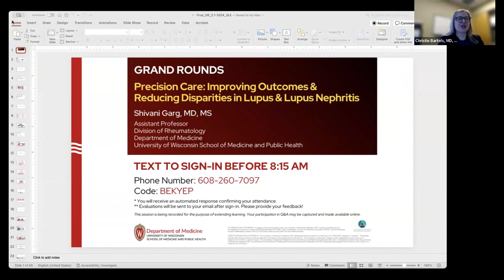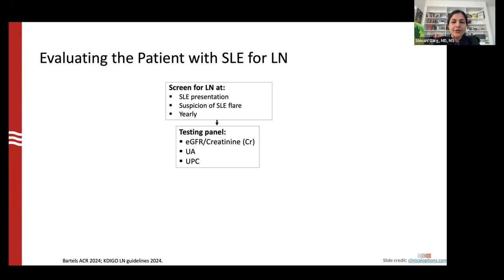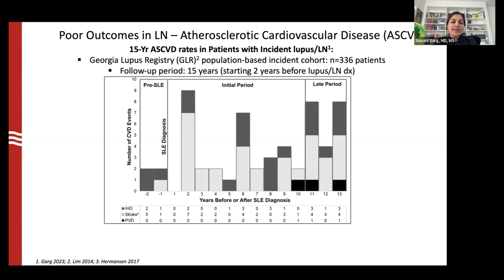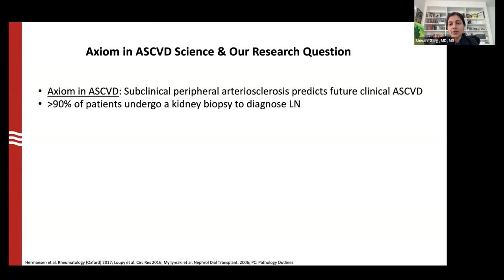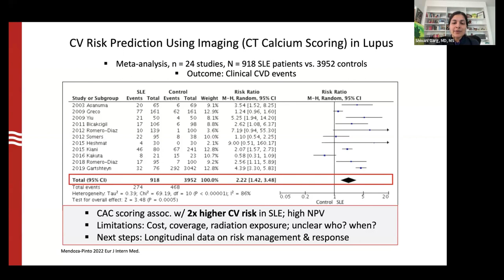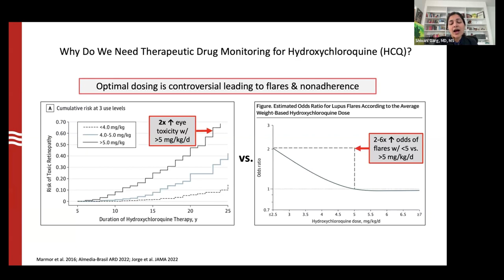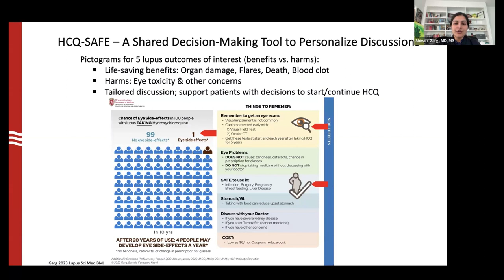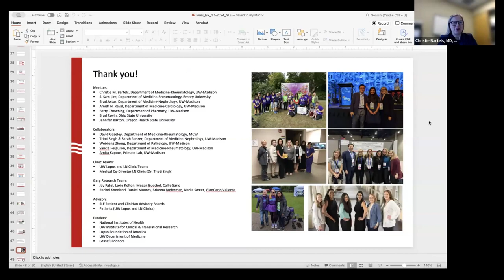2/2/2024 - Precision Care: Improving Outcomes & Reducing Disparities in Lupus & Lupus Nephritis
Shivani Garg, MD, MS
Division of Rheumatology